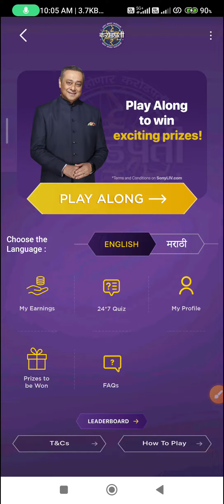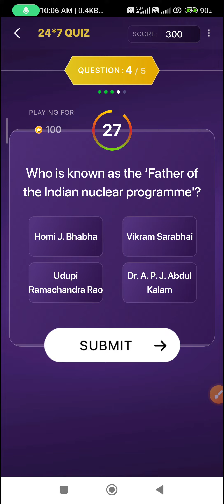5 July KBC Marathi Offline Quiz Answers l KHC Offline Quiz Answers 5th July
Topic : 5 July KBC Marathi Offline Quiz Answers l KHC Offline Quiz Answers 5th July